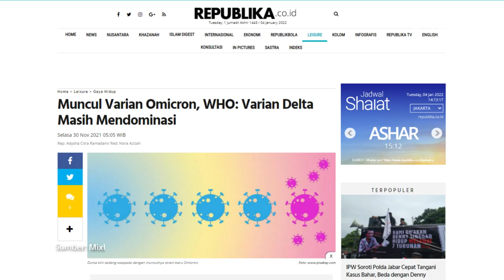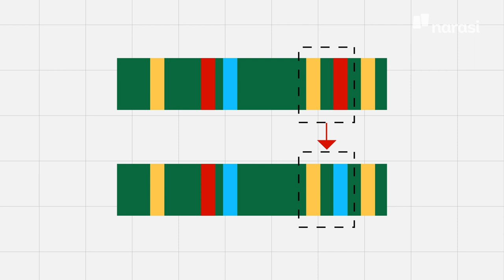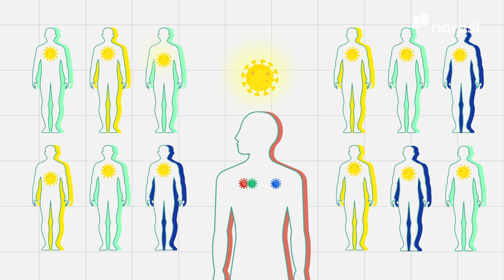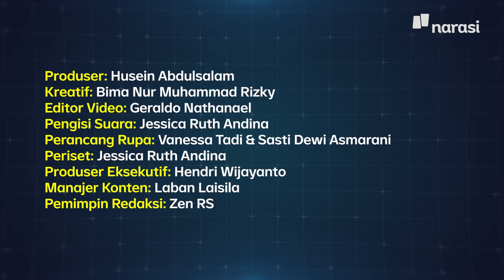Dear Corona, Bisakah Anda Setop Bermutasi Dan Menciptakan Varian Baru? | Buka Data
Setelah Delta yang mematikan, varian baru Sars-CoV-2, Omicron, kini meresahkan. Pertanyaannya, bagaimana caranya menghentikan virus menciptakan varian baru?

Saksikan BukaData eps. [Dear Corona, Bisakah Anda Setop Bermutasi Dan Menciptakan Varian Baru?] dan episode lainnya hanya di atau klik

(Narasi)